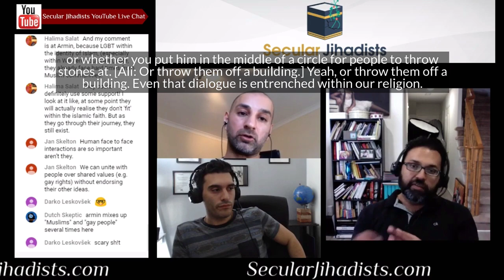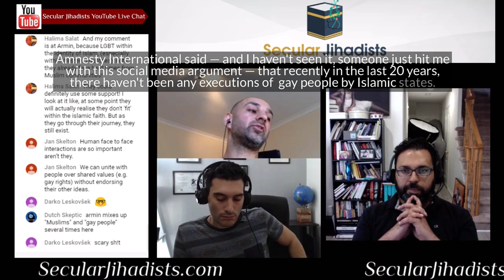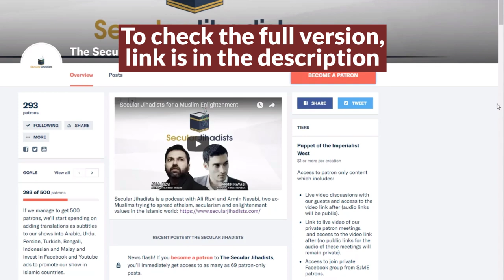Being gay is punishable in Islamic States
We talk about the executions of gay people by Islamic states with Jimmy Bangash.
Every day, we're seeing more courageous ex-Muslim and Muslim LGBTs rise up and smash the closet. From the reactionary parent protests in Birmingham to ex-Muslims marching at Pride in New York and London, this battle is just beginning. And our guest, the British-Pakistani ex-Muslim LGBT activist Jimmy Bangash, is right on the frontline. He joins us in this episode in an eye-opening conversation that's not to be missed. Check it out.